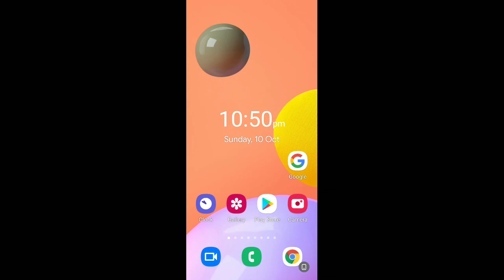Arabic language.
Asslamu Alaikum !

Hazrat!

Taqreer bayanat
Taqreer bayan
Taqreer vidio
Ilm ki fazilat aur hasil karne ka tariqa
Rasheed Rajasthani
Rasheed nadvi
Islahi bayan
Islahi bayanat
Motivational vidio
Abdur Rashid
Abdul Rashid
Rashid miftahi
Rasheed
Rashid
Tarbiyat
Darsequran
Dars e Quran
Darse hadees

Rasheed nadvi
Islahi bayan
Islahi bayanat
Motivational vidio
Abdur Rashid
Abdul Rashid
Rashid miftahi
Rasheed
Rashid
Tarbiyat
Darsequran
Dars e Quran
Darse hadees